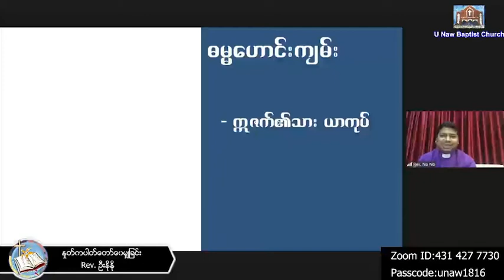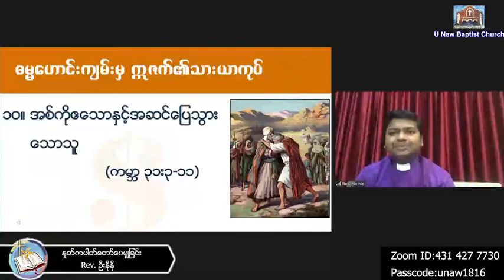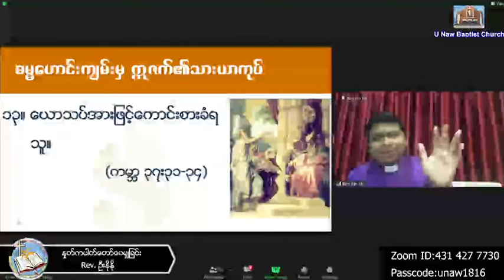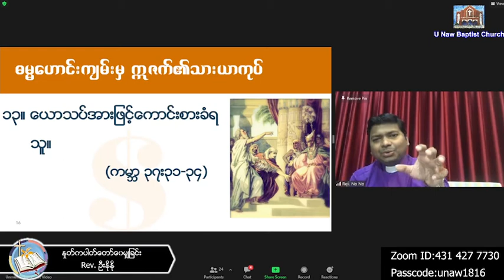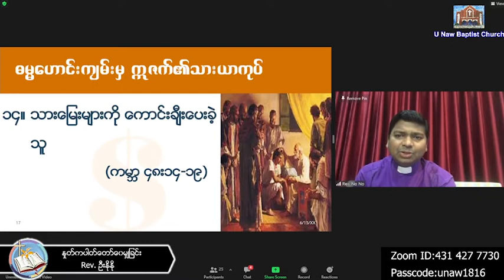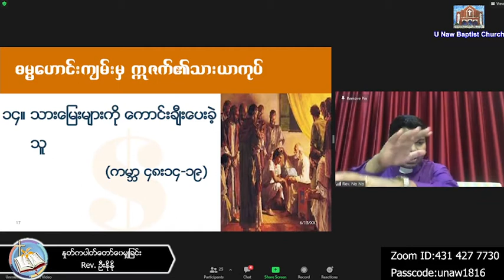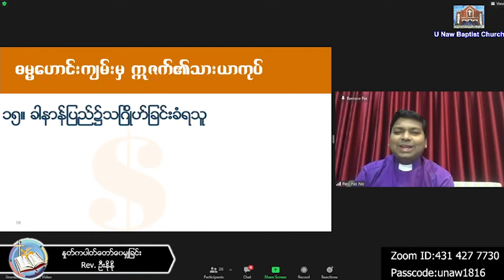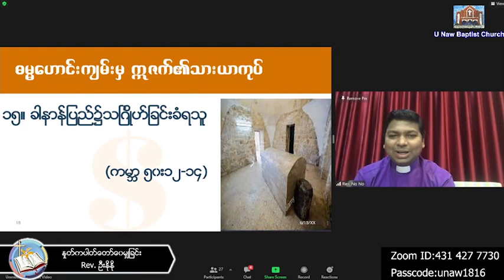Rev. U No No - 26.10.2021 ( Tuesday ) 7:30 PM